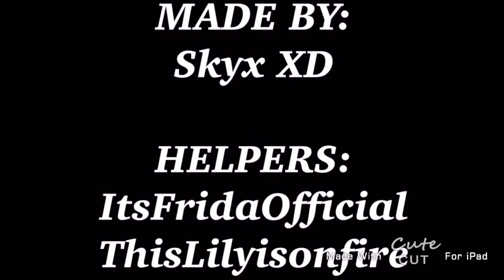Princesses Don’t Cry [RHMV]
So this was a recreation of my princesses dont cry that I made probably a year ago. At the end I got even more laggier I don’t know why so I had to redo scenes a lot of times. The very very end that showed helpers who made this and stuff was also laggy so there wasn’t a transition (even though there’s supposed to be). :D